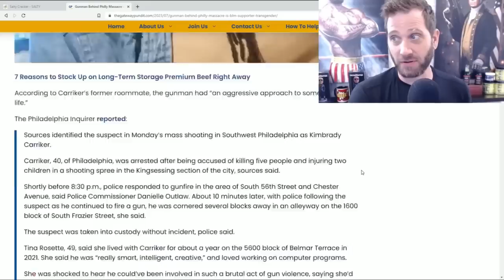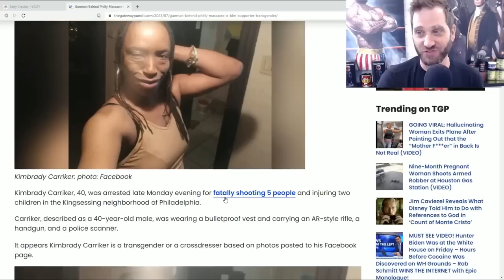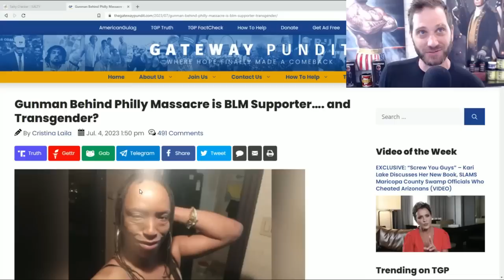LGBTQ BLM Activist Shoots Nine & Kills Five Black People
"The Trumpinator" Bobblehead
Text SALTY to 70301